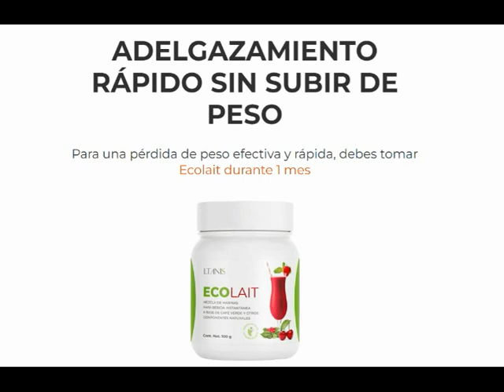Ecolait: cápsula, precio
Con Ecolait no tendrás que limitarte en nada. Esta bebida pone a su cuerpo en cetosis en minutos, todo sin efectos secundarios ni molestias. La fórmula activa de Ecolait es la clave del éxito de la pérdida de peso. ¡Con este producto perderás hasta 1 kg de grasa al día!